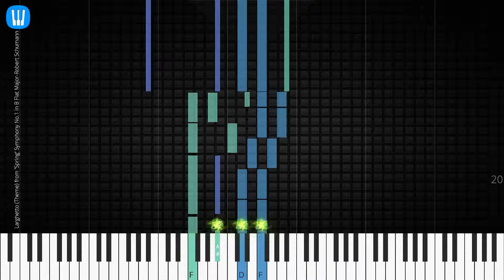🎹 Larghetto (Theme) from 'Spring' Symphony No.1 in B Flat Major, Synthesia Piano Tutorial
♫ Synthesia Piano Tutorial: Larghetto from 'Spring' Symphony No.1 in B Flat Major, Robert Schumann

♫ Robert Schumann piano tutorial
♫ How to play Larghetto from 'Spring' Symphony No.1 in B Flat Major
♫ Larghetto from 'Spring' Symphony No.1 in B Flat Major piano easy
♫ Larghetto from 'Spring' Symphony No.1 in B Flat Major piano difficult
♫ Larghetto from 'Spring' Symphony No.1 in B Flat Major piano cover
♫ Larghetto from 'Spring' Symphony No.1 in B Flat Major piano remix
♫ Larghetto from 'Spring' Symphony No.1 in B Flat Major piano tutorial
♫ Larghetto from 'Spring' Symphony No.1 in B Flat Major notes
♫ Larghetto from 'Spring' Symphony No.1 in B Flat Major piano tiles
♫ Larghetto from 'Spring' Symphony No.1 in B Flat Major easy slow
♫ Larghetto from 'Spring' Symphony No.1 in B Flat Major academy piano